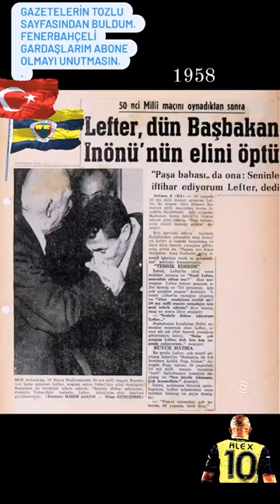Fenerbahçeli Futbolcu Lefter Küçükandonyadis ve İsmet İnönü 1958 fb fenerbahçe gfb #1907